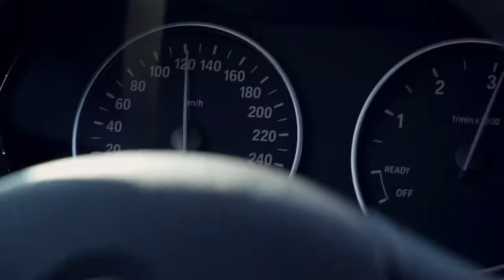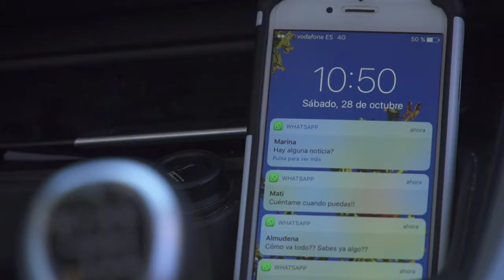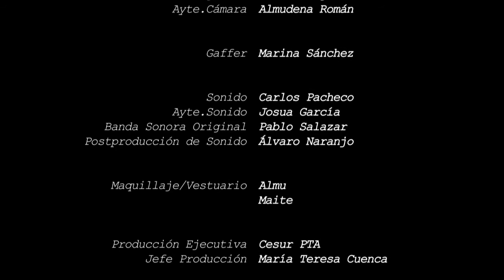"En línea" corto de Realización de Cesur PTA Málaga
Cortometraje "En línea" creado por los alumnos de 2º de Realización de Proyectos Audiovisuales y Espectáculos de Cesur PTA Málaga, galardonado con el primer premio en la campaña "Stop accidentes" del Dirección General de Tráfico.